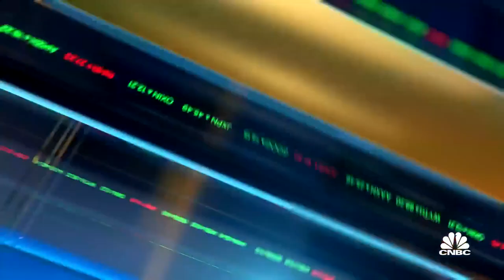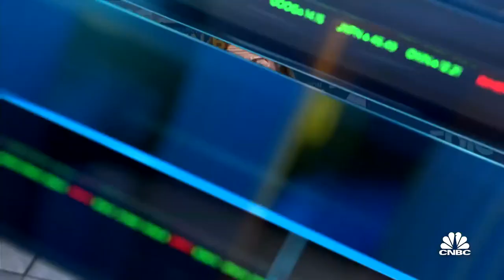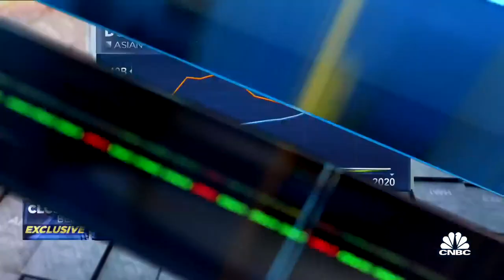FDIC announces new initiative to support minority banks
Jelena McWilliams, FDIC Chair, joins "Closing Bell" to discuss a new initiative to support minority depository and community development financial institutions.